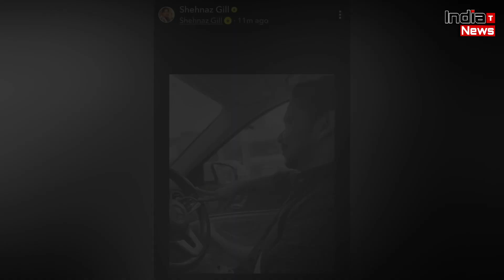Shehnaaz Gill ने बनाया Kaushal का मज़ाक !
India Trending News (ITN) : Shehnaaz Gill Makes Fun Of Kaushal | Shehnaaz Gill Latest News and Updates